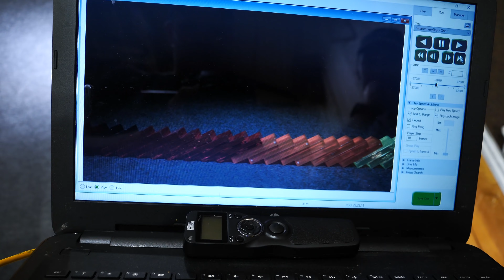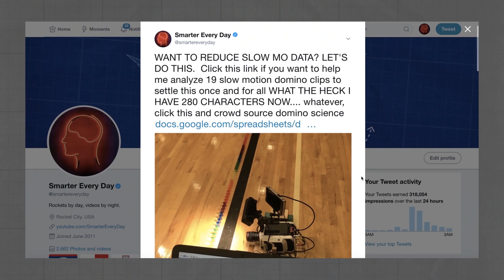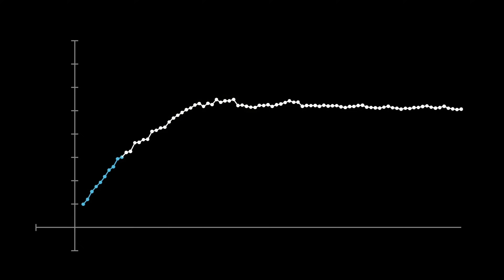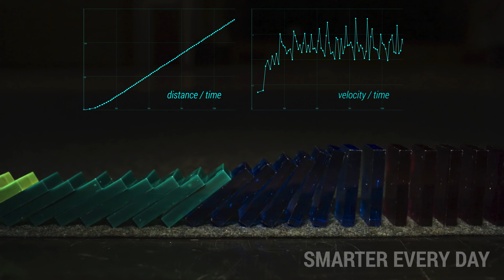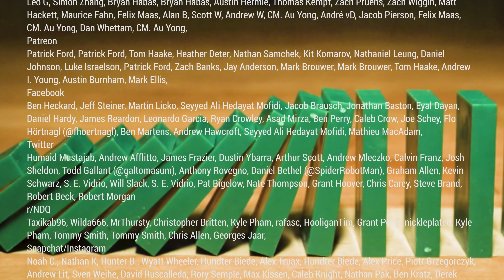Dominoes - HARDCORE Mode - Smarter Every Day 182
Slow Motion Sound, Ambiance and musicy things by: Gordon McGladdery did the outro music  the video.

I expected the hardwood to be faster than the felt because the rotational moment of inertia when spinning around the center is 1/4th that of tipping on the edge.  I was wrong in this case, but I'm wondering if this would hold true on glass?

THANK YOU EVERYONE who helped reduce the data! Names at bottom of this description. Follow the SED subreddit and other stuff if you want to help with stuff like this in the future.  Here's the link and spreadsheet to see how we did this:

Rotational Inertia of falling dominoes can be calculated with this.

There are several papers on dominoes out there... but none really touched on the stuff I'm talking about in this video.  Please feel free to point me to sources if you've found them.

❓Mystery Item (just for fun)

I'd like the thank everyone who follows me and especially those who helped process the data (names at bottom)

THANK YOU to the following folks who helped process the data names below!
(See the data here:

r/physics
GH, Blitz, Kelly F., Ruvi L, Kelly F., Andrés L., Andrés Lit., Austin , Kelly F., Ely, Blitz, Blitz, Nathan Graves,

Patrick Ford, Patrick Ford, Tom Haake, Heather Deter, Nathan Samchek, Kit Komarov, Nathaniel Leung, Daniel Johnson, Luke Israelson, Patrick Ford, Zach Banks, Jay Anderson, Mark Brouwer, Mark Brouwer, Tom Haake, Andrew I. Young, Austin Burnham, Mark Ellis,

r/NDQ
Taxikab96, Wilda666, MrThursty, Christopher Britten, Kyle Pham, rafasc, HooliganTim, Grant Peter, nickleplated, Kyle Pham, Tommy Smith, Tommy Smith, Chris Allen, Georges Jaar,

Noah C., Nathan K, Hunter B., Wyatt Wheeler, Hundter Biede, Alex Truax, Hundter Biede, Alex Price, Piotr Grzegorczyk, Andrew Lit, Sven Weihe, David Ruscalleda, Rory Semple, Max Kissen, Caleb Knight, Nathan Pak, Ben Kratz, Derek Haas,

Also, thank you to my Church, First Bible Church of Decatur, Alabama for the use of the gym over 2 days.

Warm Regards,

Destin